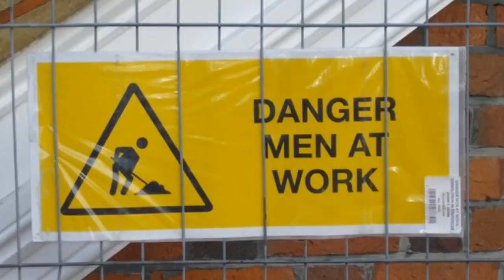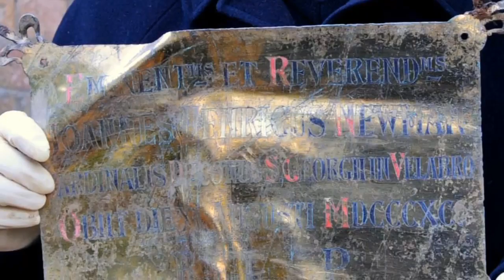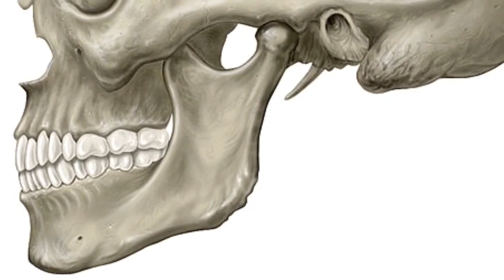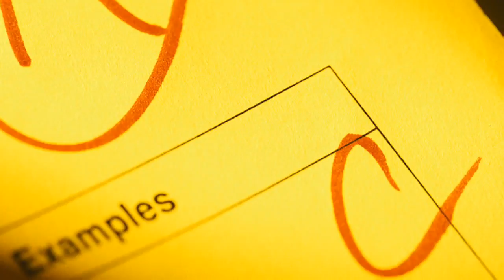The INCREDIBLE Archaeology of Spitalfields Crypt! : In Focus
Today we examine amazing opportunity that presented itself in the Christ Church, Spitalfields, Crypt...